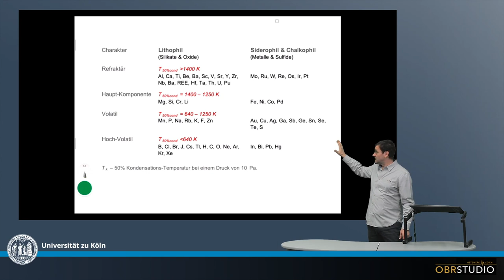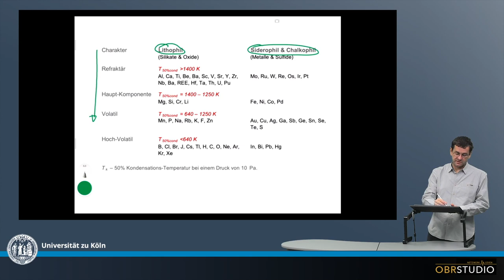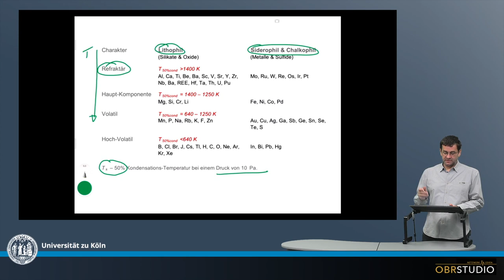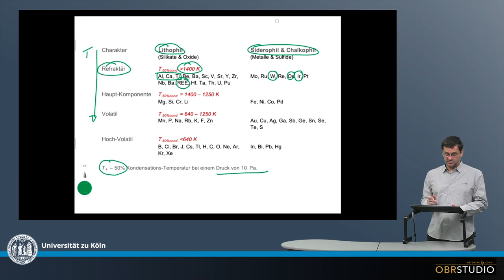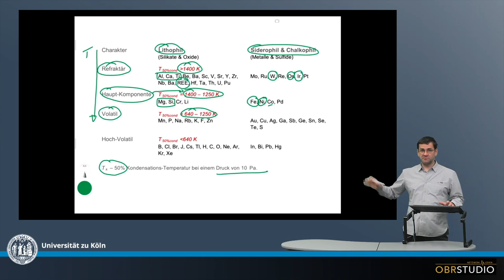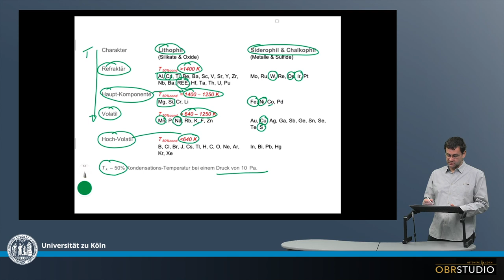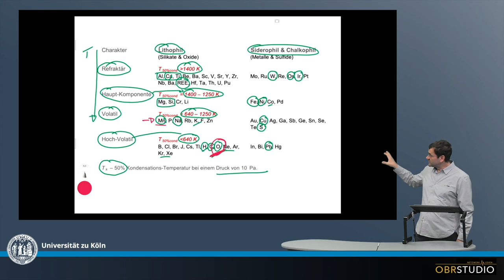Kosmochemische Element-Eigenschaften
Die chemischen Elemente werden ganz allgemein nach ihrem ›kosmochemischen Charakter‹ eingeteilt. Dieser besteht aus zwei Eigenschaften: (i) der 50% Kondensationstemperatur (T50%), und (ii) ob ein Element lithophil oder siderophil/chalkophil ist. Elemente mit T50% über 1400 K werden ›refraktäre‹ Elemente genannt. Die wichtigsten lithophil Refraktoren Elemente sind Al, Ca, Ti und die REE. Zu den wichtigeren siderophil refraktären Elementen gehören W, Ir und Pt. Elemente mit T50% zwischen 1250 und 1400 K werden ›Haupt-‹Element genannt, da die 3 Hauptelemente Mg, Si und Fe in diesem Intervall kondensieren. Ein weiteres wichtiges lithophiles Haupt-Element ist Cr. Weitere wichtige siderophile Haupt-Element sind Ni und Co. Element mit T50% zwischen 640 und 1250 K werden ›volatile‹ Element genannt. Die wichtigsten lithophilen volatilen Element sind Mn, Na und P. Die wichtigsten siderophilen volatilen Elemente sind S und Cu. Elemente mit T50% unterhalb 640 K werden ›hoch-volatile‹ Element genannt. Die wichtigsten lithophilen hoch-volatile Element sind are H, O, C, sowie die Edel-Gase. Das wichtigste siderophile hoch-volatile Element ist Pb. Es ist interessant, dass O – obwohl es ein hoch-volatiles Element ist – schon als erstes Element gemeinsam mit Al in der refraktärsten Phase Korund kondensiert. Das zeigt wie wichtig die Phase ist, in die ein Element kondensiert, und nicht einfach nur dessen T50% is important.